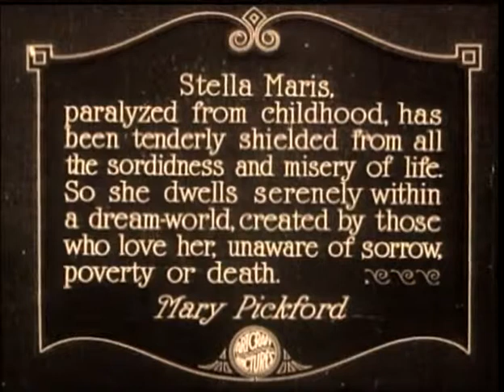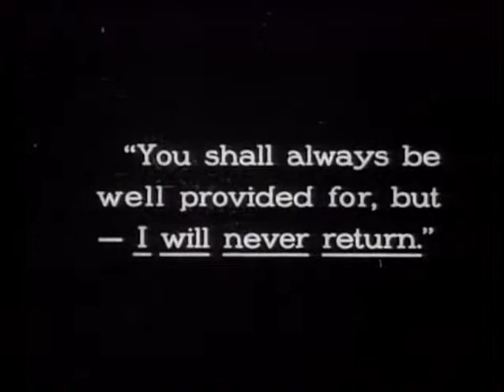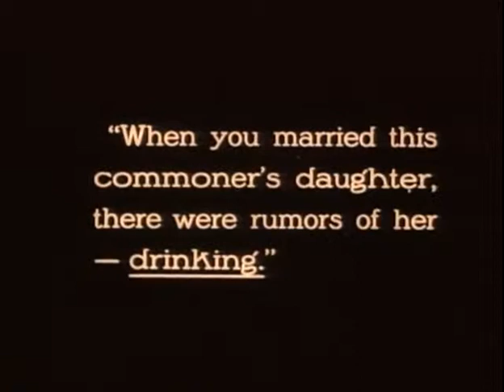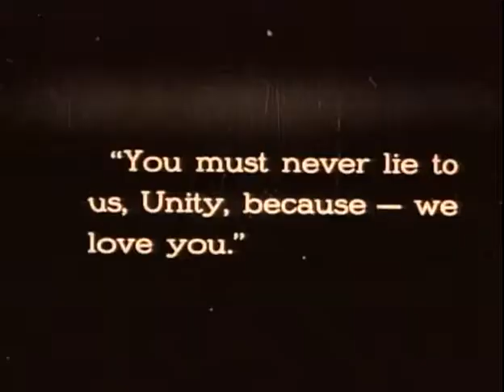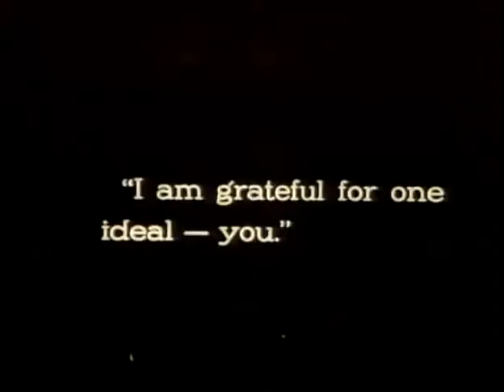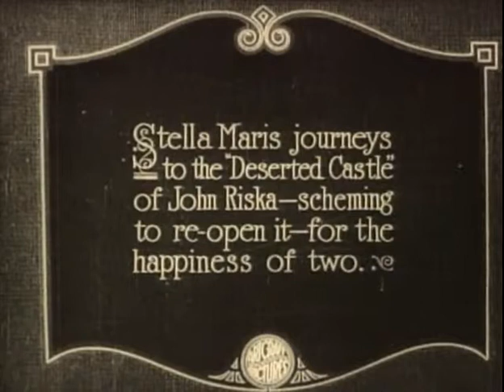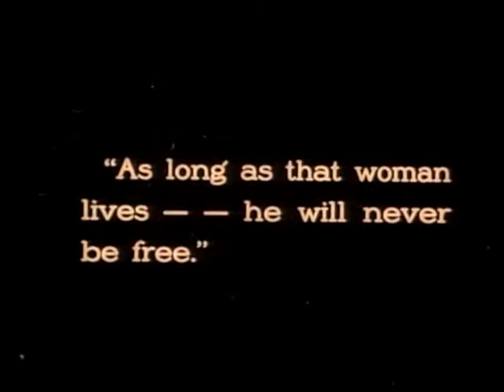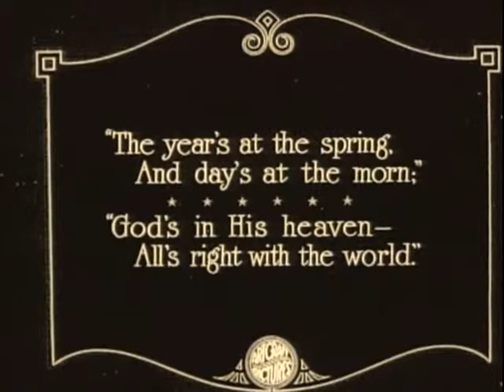Stella Maris 1918 - Mary Pickford - Marshall Neilan- Crisp Print!!!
A 1918 silent film staring Mary Pickford, directed by Marshall
Neilan, written by Frances Marion and based on William J. Locke’s novel. Stella Maris, a beautiful, crippled girl, who is cared for by a rich family, and the orphan Unity Blake, fall in love with same man, John, who is still married to (though separated from) a cruel wife.